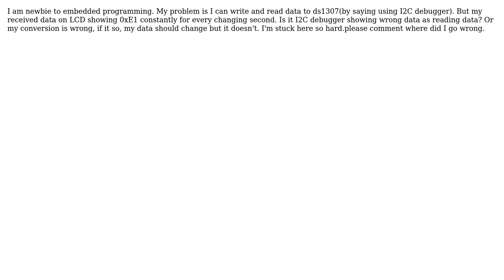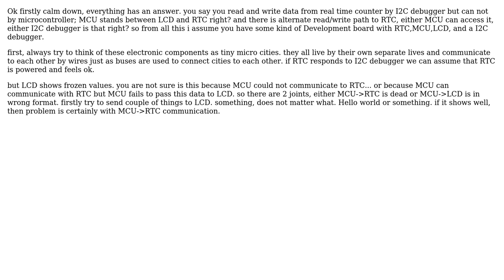Engineering: RTC interface with PIC16F877A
With thanks & praise to God, and with thanks to the many people who have made this project possible! | Content (except music & images) licensed under CC BY-SA | Music | Images & others | With thanks to user user7390491 user user7083 user user12297 and the Stack Exchange Network Trademarks are property of their respective owners. You are responsible for your own actions.